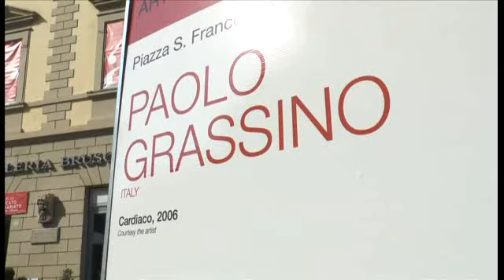Icastica 2015: un cuore in Piazza San Francesco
Paolo Grassino espone una sua opera in pIazza San francesco ad Arezzo per Icastica 2015, dal titolo Cardiaco 2006.
Un enorme cuore in metallo, ce ne parla Leonardo Franceschi.